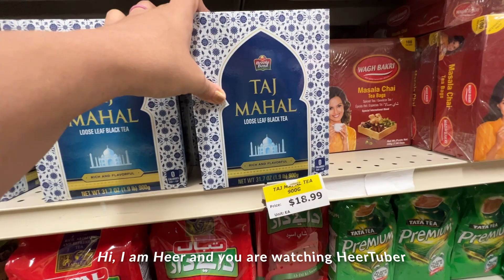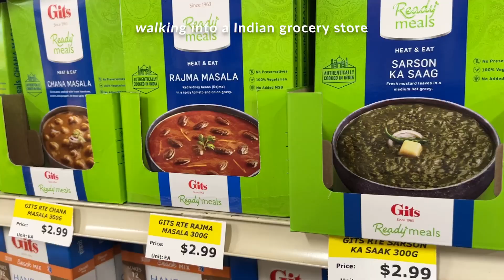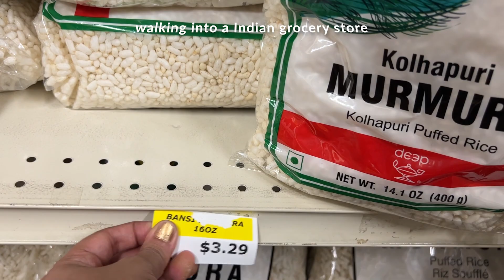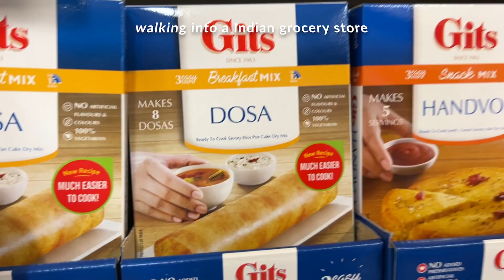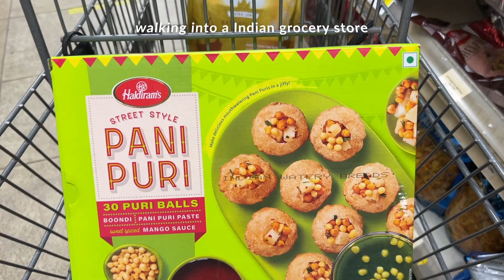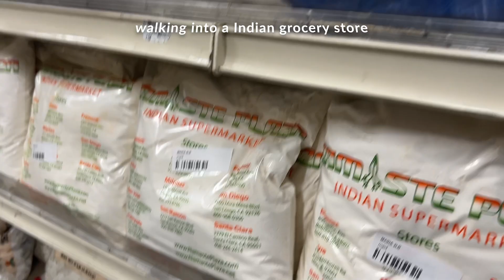🇮🇳 Walk into Indian grocery store in San Diego, California 🧡🤍💚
✨ Come along with me as we explore Indian grocery stores in the USA! In this video, I'll show you all the amazing spices, ingredients, and special things you can find. It's like a little piece of India right here. If you love cooking or just want to learn about new foods, this is for you. Let's dive into the flavors together!